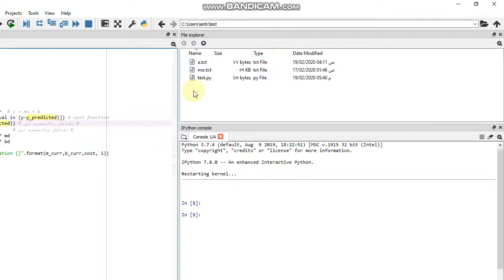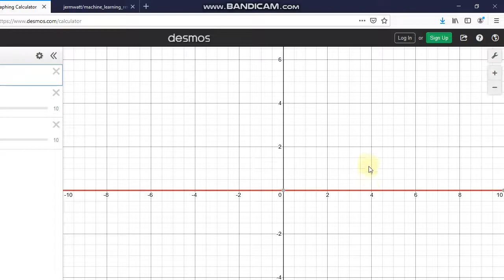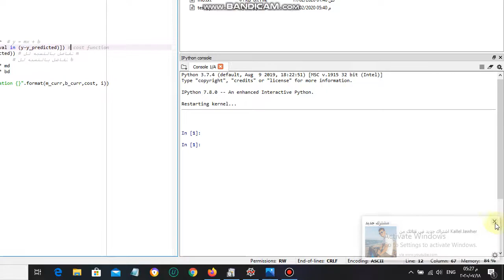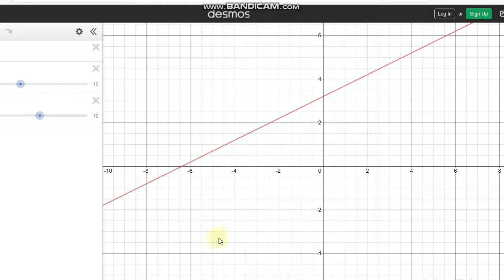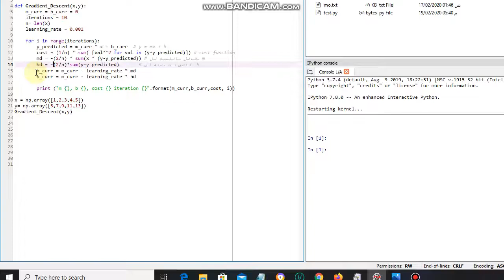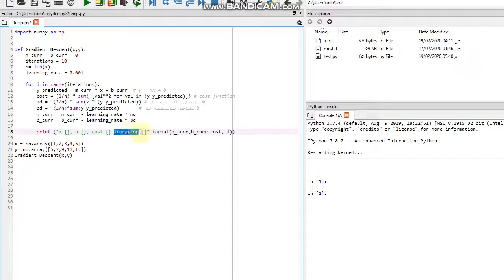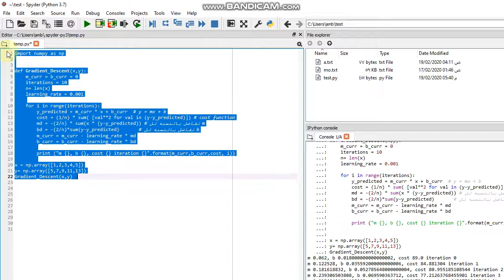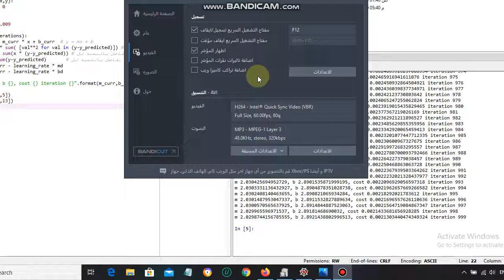( شرح بالعربي)gradient descent with python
Gradient Descent is the workhorse behind most of Machine Learning. When you fit a machine learning method to a training dataset, you're probably using Gradient Descent. It can optimize parameters in a wide variety of settings. Since it's so fundamental to Machine Learning, I decided to make a "step-by-step" video that shows you exactly how it works

Sources:
There are a ton of websites that describe the math behind Gradient Descent. One of my favorite is the wikipedia article

code

وانا شغال في الكود عيني بتبقي علي ال cost لحد ما يقل خالص عشان انا اتلغبط وقولت عيني علي ال b

بس هي باينه من غير ما اوضح :)